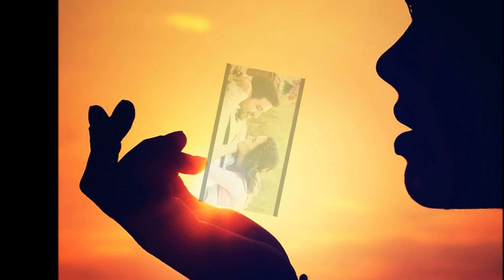I look to you - Whitney Houston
Coverversion by SaengerAlexx Original by Whitney Houston
Voice by SaengerAlexx 2015
Deutscher Text unten:

Ich schaue auf dich

Wenn ich mich niederlege,
Himmel, hör mich jetzt.
Ich bin grundlos verloren,
nachdem ich alles gegeben habe.

Die Winterstürme sind gekommen
und haben meine Sonne verdunkelt.
Nach all meinem Leid,
an wen kann ich mich wenden?

[Refrain:]
Nachdem alle meine Stärke weg ist,
kann ich durch dich stark sein.
Und wenn die Melodien verklungen sind,
höre ich in dir ein Lied.

Bin dabei, meinen Atem zu verlieren,
es gibt keinen Kampf mehr,
ich falle und stehe nicht wieder auf,
suche nach der offenen Tür.

Und jeden Weg, den ich eingeschlagen habe,
habe ich bereut,
Und ich weiß nicht, ob ich es schaffen werde.
Ich kann nur den Kopf heben.

[Refrain]

Meine Dämme sind gebrochen.
Meine Mauern sind eingestürzt
und sind auf mich gefallen.

Der Regen fällt.
Die Niederlage naht.
Ich brauche dich, um mich zu befreien.

Entführe mich weit weg vom Kampf.
Ich brauche dich.
Scheine auf mich.

[Refrain]